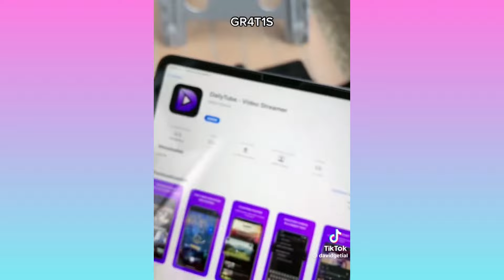LARIN USA EL FILTRO DEL CHAVO 🤣 | NUEVOS TIKTOK DIVERTIDOS | HUMOR LATINO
| NUEVOS TIKTOK DIVERTIDOS | HUMOR LATINO